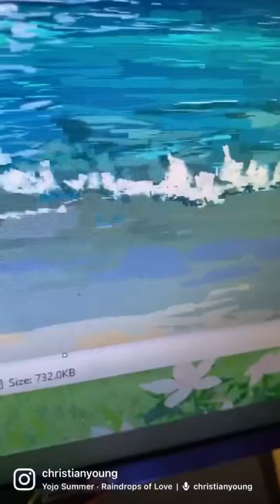Throwback to one of my pieces I did for my 365 days of art challenge.